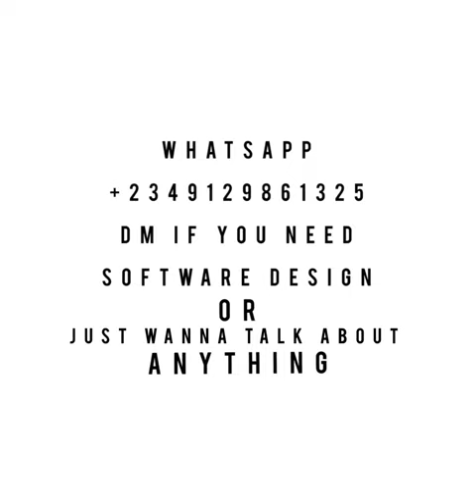CRISTIANO RONALDO NEXT TEAMMATE IS CROATIAN 🇭🇷 MARCELO BROZOVIC